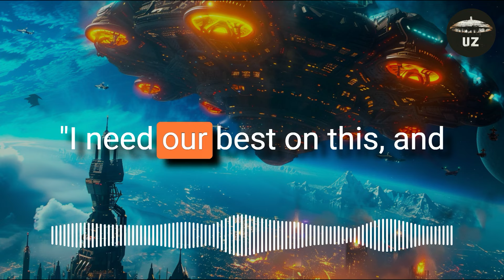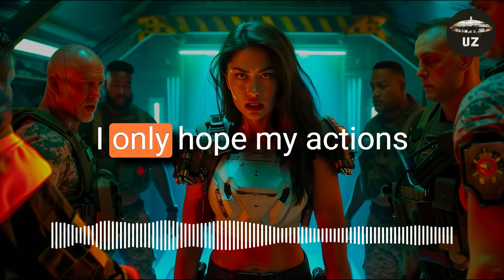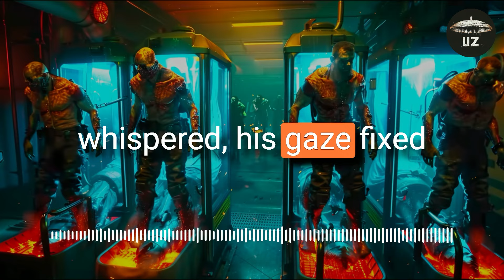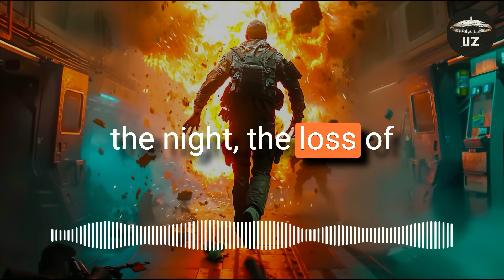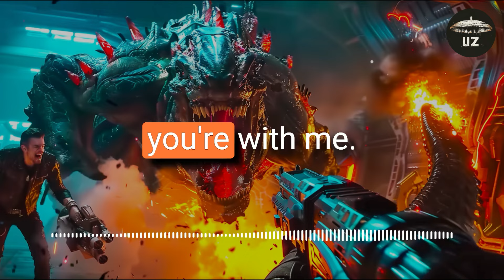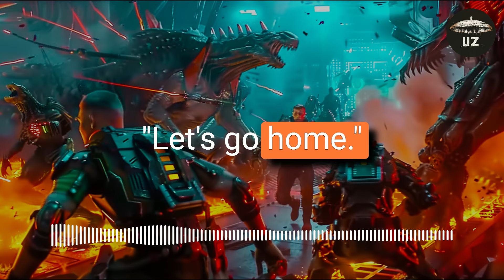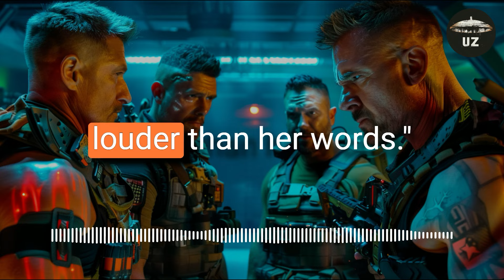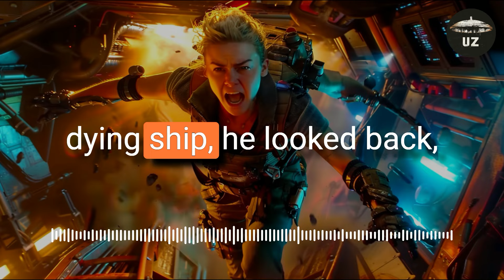Alien Soldier Shocked When Humans Attack Back | Sci-Fi Story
The stories are all written by me, all feedback is welcome.